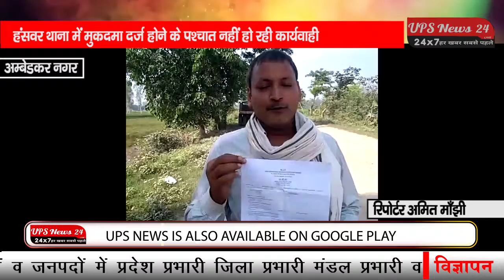मुकदमा दर्ज होने के बाद भी नहीं हुई कोई कार्यवाही....